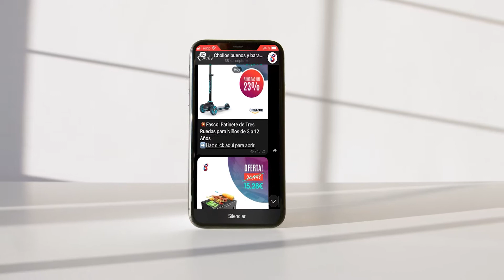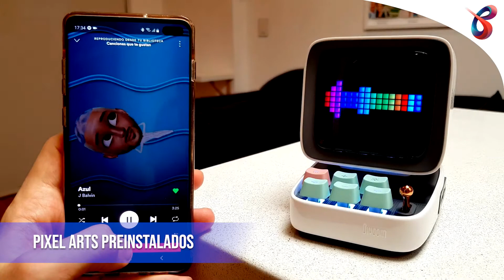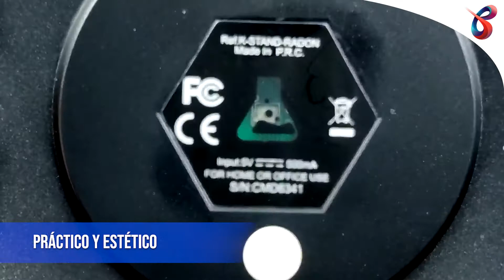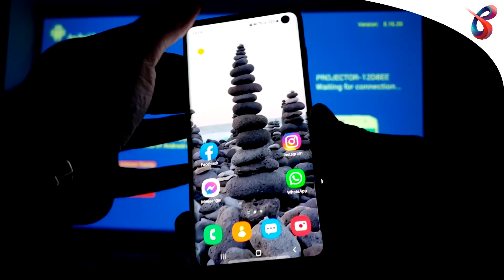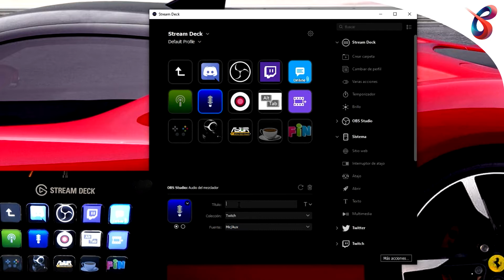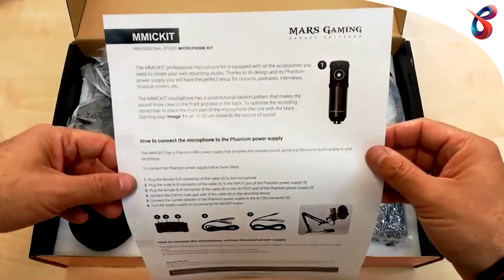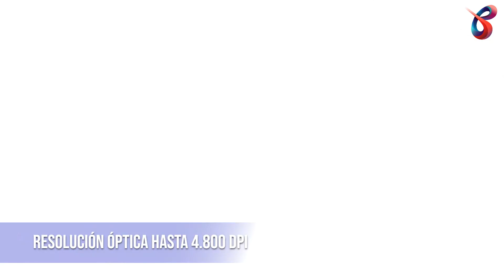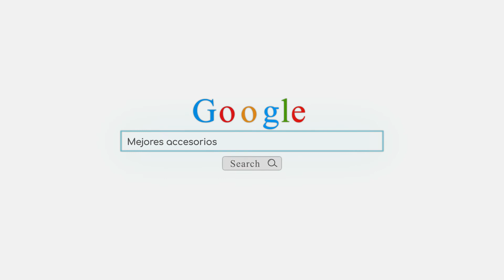🥇 Mejores accesorios PARA TU PC GAMING 🎮 de AMAZON en 2021 🔥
1. Thrustmaster T.Flight HOTAS X
Amazon España

2.  Stageek Soporte para Cable de ratón Gaming
Amazon España

3. Divoom Ditoo Altavoz Bluetooth Portátil
Amazon España

4.QUMOX 2 x Nintendo Juego de PC Gamepad Controlador
Amazon España

5. THE G-LAB K-Stand Radon Soporte Gaming para Cascos
Amazon España

6. Proyector WiFi 1080P, 7500 Lúmenes WiMiUS
Amazon España

7. Elgato Stream Deck - Controlador para contenido en directo
Amazon España

8. Tiras LED de 6M con Controlador Bluetooth
Amazon España

9. Mars Gaming MMICKIT - Microfono profesional+6 accesorios
Amazon España

10. HAVIT Teclado mecánico Gaming y ratón
Amazon España

+ 11. Lámpara Playstation Icons Paladone
Amazon España

Si eres un streamer, o estás en el proceso de ser uno, seguramente querrás tener tu habitación decorada con los gadgets más llamativos, útiles y divertidos del momento.

Así es que, si quieres mostrar un set de envidia en tus directos o jugar tus partidas sin que nada te falte, a continuación te dejamos una lista de los mejores accesorios para tu pc gaming en oferta que podrás encontrar en estos momentos.

¡Además, si quieres recibir las mejores ofertas en tu móvil a diario, entra en nuestro nuevo canal de Telegram, el cual encontrarás en la sección de comentarios!